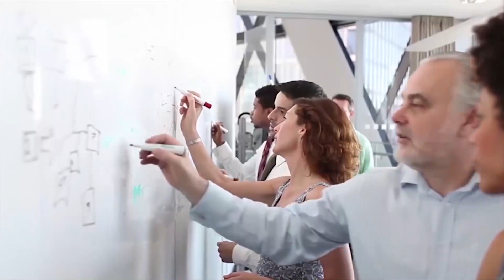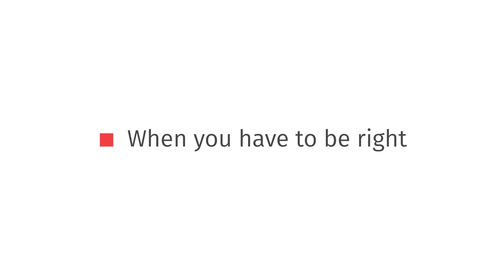Natixis can run their business on a modern digital environment with CCH Tagetik Budgeting & Planning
Discover how Natixis connects all their strategic, operational, financial and departmental plans, faster with built-in features, budgeting automation, unifying their financial reporting processes.